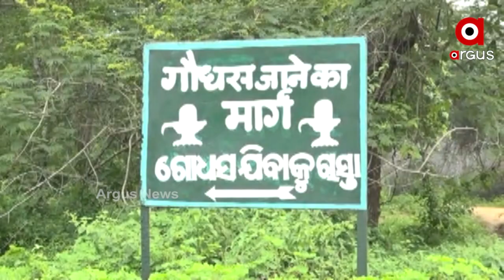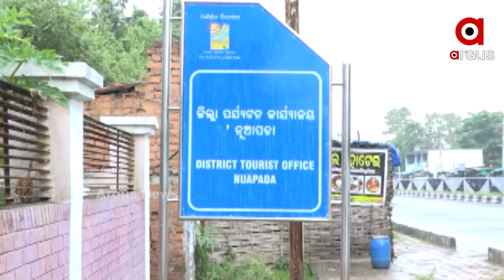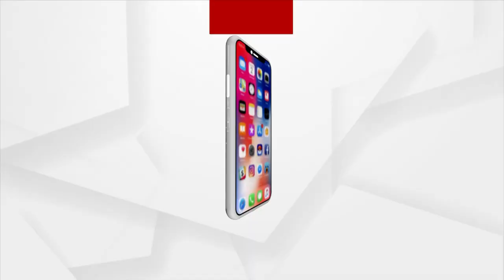ମନ ମୋହୁଛି ଜଳପ୍ରପାତ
ମନ ମୋହୁଛି ଜଳପ୍ରପାତ । ନୂଆପଡ଼ା ସଦର ମହକୁମାଠୁ ପ୍ରାୟ 25 କିମି ଦୂରରେ ରହିଛି ପ୍ରସିଦ୍ଧ ଜଳପ୍ରପାତ ଗୋଧସ୍ । ପ୍ରକୃତିର କୋଳରେ ବହି ଯାଉଛି ଜଳ ପ୍ରପାତ ଆଉ ଦେଉଛି ଅନେକ ପର୍ଯ୍ୟଟକ ଙ୍କ ମନରେ ଖୁସି । ପଡୋଶୀ ଛତିଶଗଡ଼ ଏବଂ ନୂଆପଡ଼ା ଜିଲ୍ଲାର ସୀମାନ୍ତରେ ରହିଛି ଏହି ପର୍ଯ୍ୟଟନସ୍ଥଳୀ